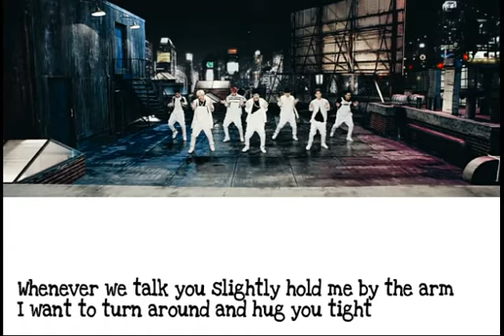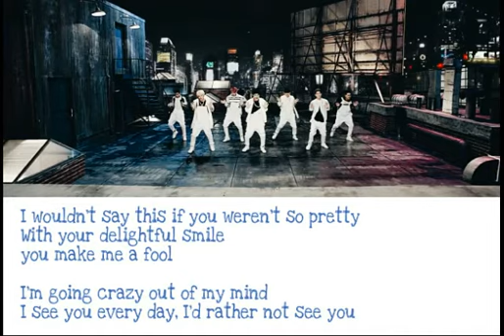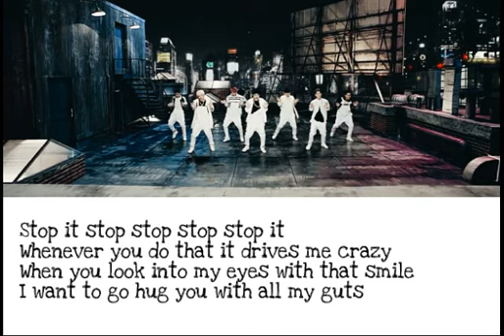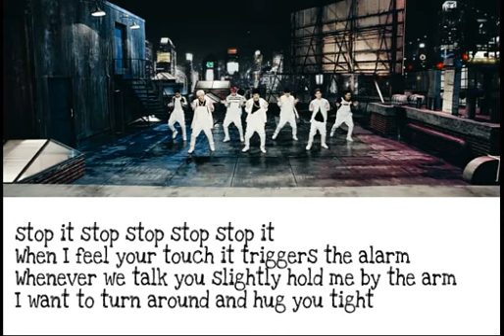[ ENG SUB ] GOT7 - 하지하지마 Stop Stop It